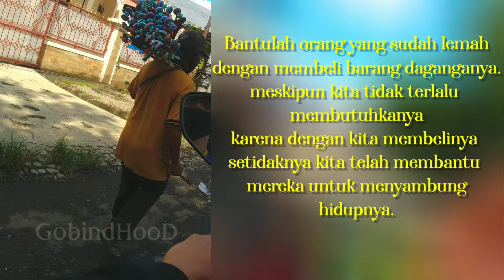Bantulah Mereka Dengan Cara Membeli Barang Daganganya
realita kehidupam

Banyak dijumpai dijalanan orang yang sudah tua masih mengais rezeki berjualan apa saja untuk bertahan hidup padahal di usianya yang sudah sepuh seharusnya mereka menikmati hari tuanya dengan menemani cucu-cucunya bermain dan beribadah.

Terkadang mereka sudah sakit-sakitan namun semangat mencari rezki masih tetap kuat.

Jika kita mendapati orang seperti itu dijalan, bantulah dengan cara membelinya meskipum kita tak membutuhkanya ,paling tidak kita sudah membantu untuk menyambung hidupnya walaupun sedikit insya Allah akan berarti bagi mereka.